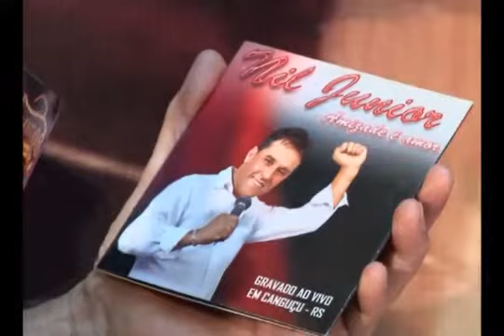Programa Canta Nossa Gente 23 12 2012